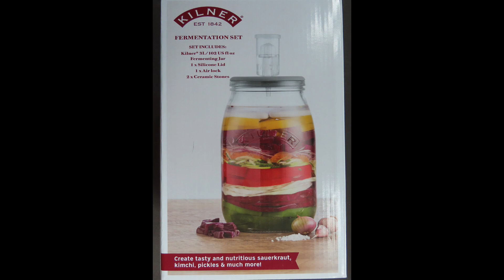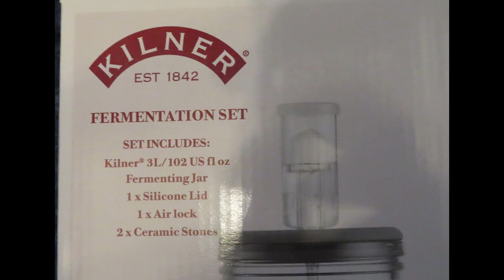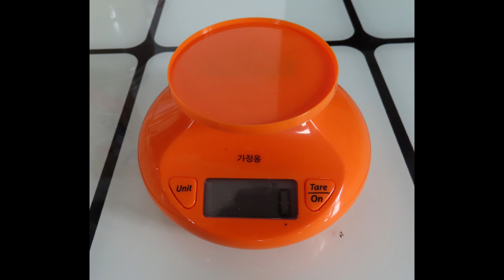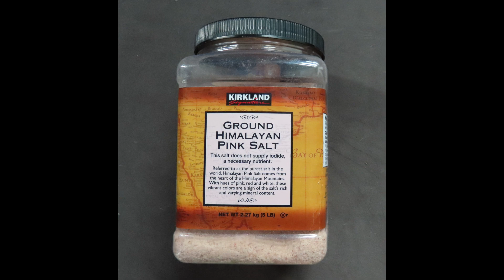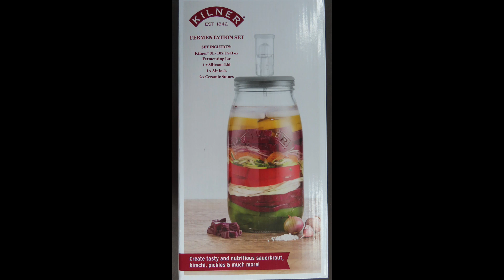Saving Money At A Public Market & How To Make Probiotics At Home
The Public Market or sometimes called Farmers Market such as the enormous Carbon Public Market in downtown Cebu City can save you $$$ on your grocery bill.  They also often have some of the freshest vegetables and fruits available as well as the "wet market" area where they process meat and lots of choices of freshly caught fish also.  There is also a hardware section and clothing section with many ukay ukay shops, used clothing shops.
The second part of the video will demonstrate how to make probiotics.  I am using cabbage to make sauerkraut.  I recently purchased a fermenting jar with an air-lock system that automatically permits the gas from fermentation to escape the jar.  Probiotics and prebiotics have a major impact on your health and fermented vegetables is a great way to get your daily dose.